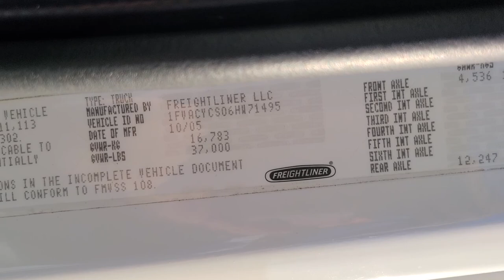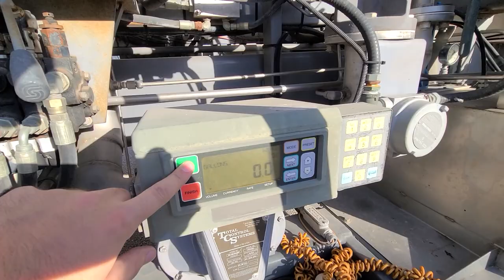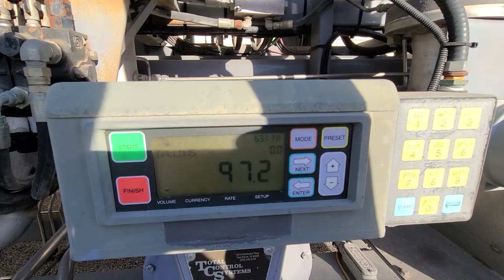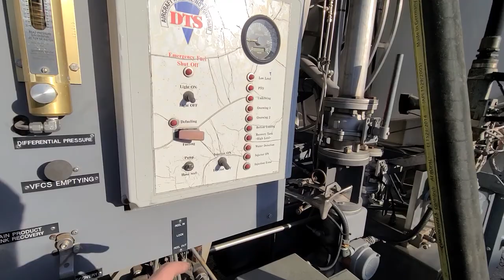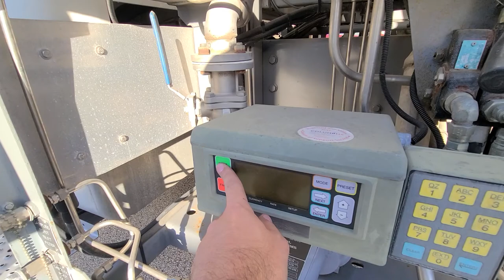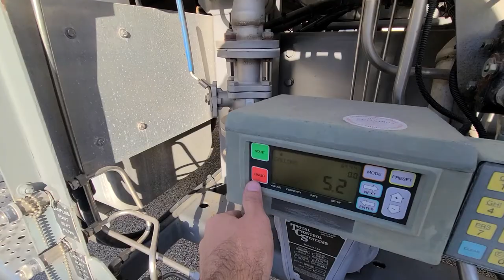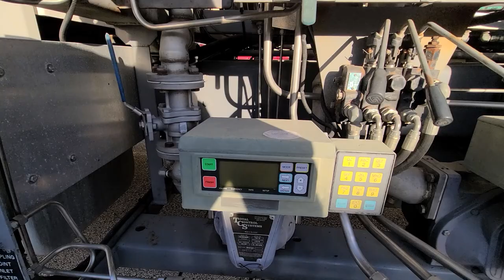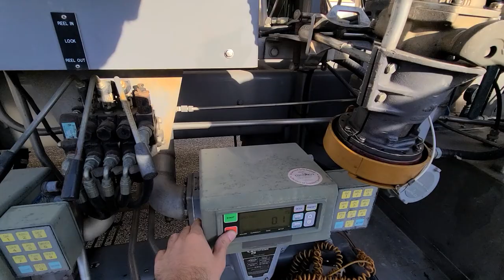3,000 Gallon Jet Fuel Truck. Unit 17334 - Operational Video